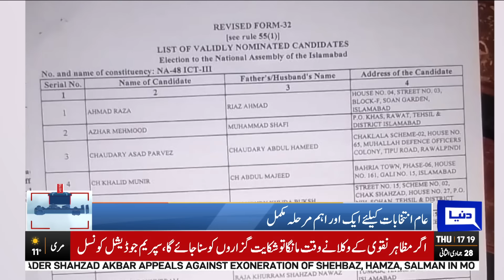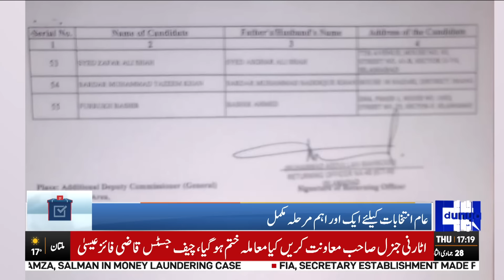Good News For Khan!! Election Muhim Ki Ijazat Mil Gaya | Dunya News